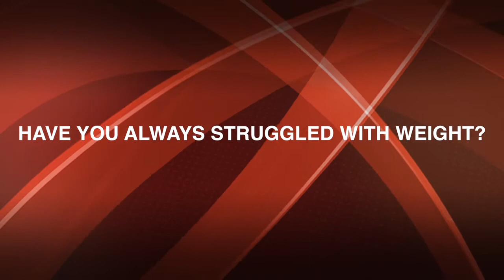Velvet Suite's Win Like A Champion Program - Kevin Loses Over 100 Pounds Gains His Life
Kevin is a successful CEO who transformed his mind, body and business to new levels. He lost over 100 pounds and discusses how he found balance beyond his career to thrive in every aspect of his mind, body and business.